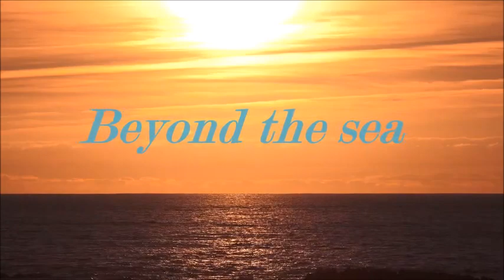Beyond the sea Cover By พลอากาศโท ม.ร.ว. ประเสริฐศักดิ์ สุขสวัสดิ์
ขับขานเพื่อการอนุรักษ์บทเพลงเก่า
หมายเหตุ ปัจจุบันท่านป่วยเป็น Stroke ใช้ดนตรีบำบัด